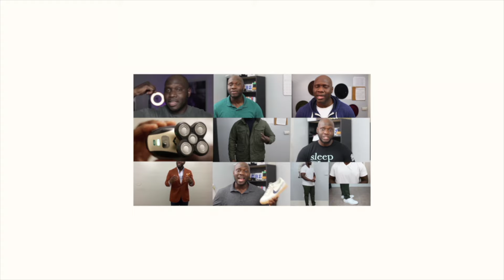Best Fragrances For Summer 2024 | Warm Weather Fragrances For Men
Father's Day and Summer are vastly approaching and now is the time to take advantage of these Father's Day Sales at discounted fragrance websites. in this video I go through my 10 summer fragrances that will be in rotation this summer.